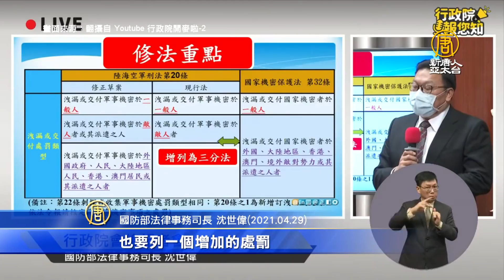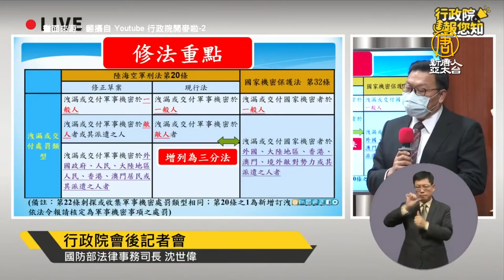回看台灣史上最大共諜案 潛伏22年海空將領淪陷